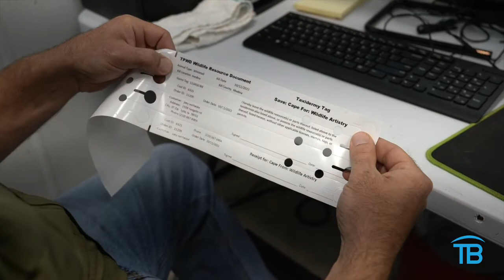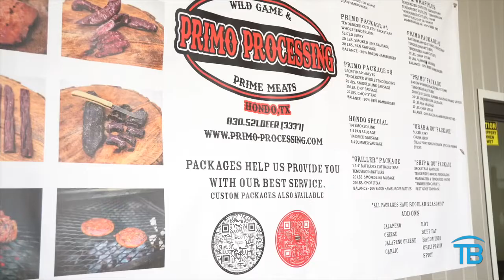Single Batch, Quality Meat Processing | Primo Processing | Hondo, TX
n this week’s episode Joey and Dean are in Hondo, Texas with partner, Will Watson, of Primo Processing. Will shares with us the story of how Primo Processing got started, all that they offer today, and he even shows us around!

To learn more about what Primo Processing can do for you, visit primo-processing.com or check out their Facebook and Instagram (@primo_processing) pages.